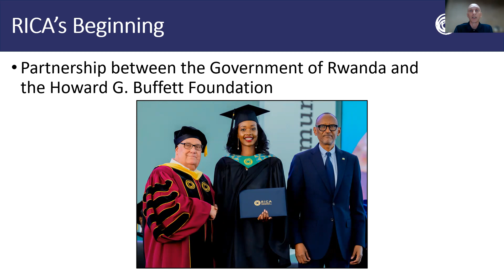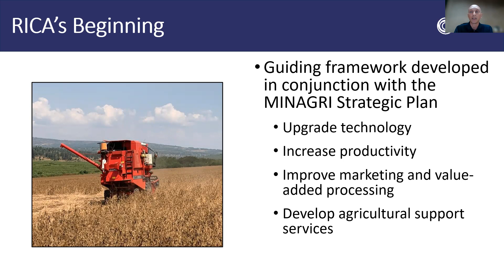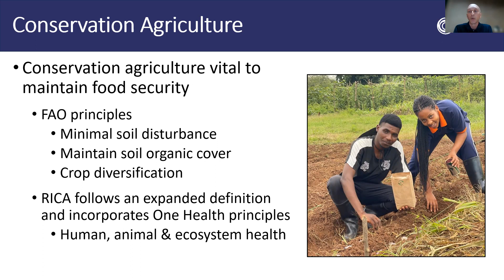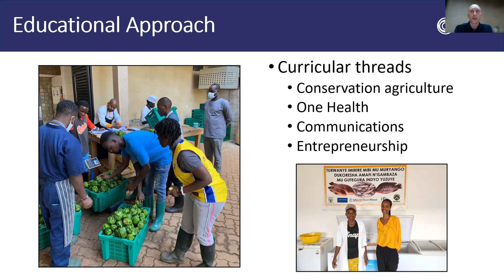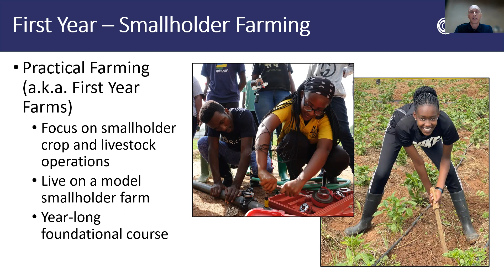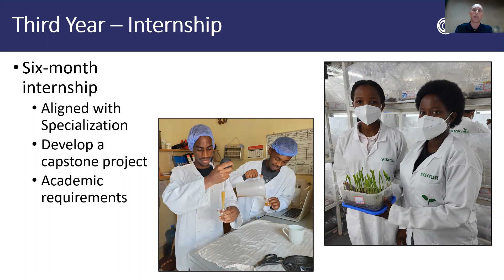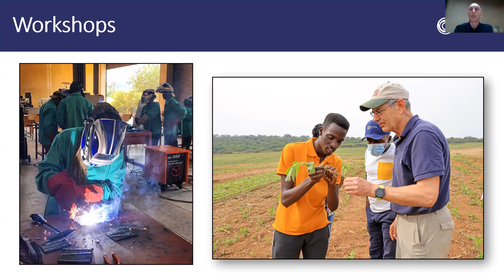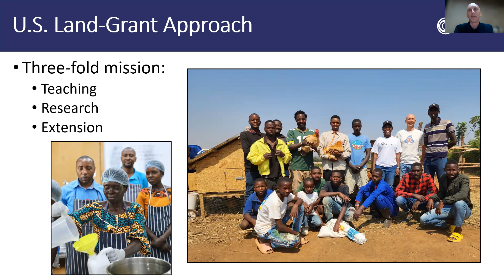AMAA Pillar 4: Richard Ullman